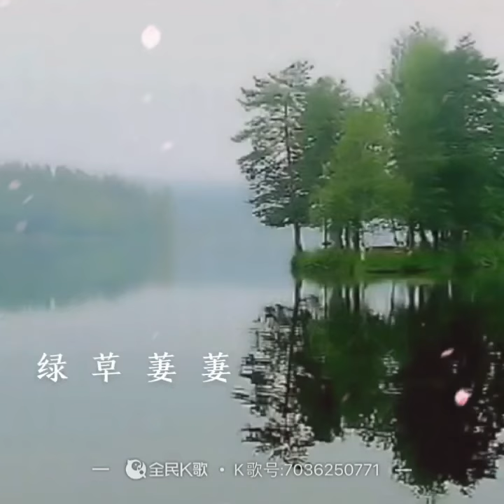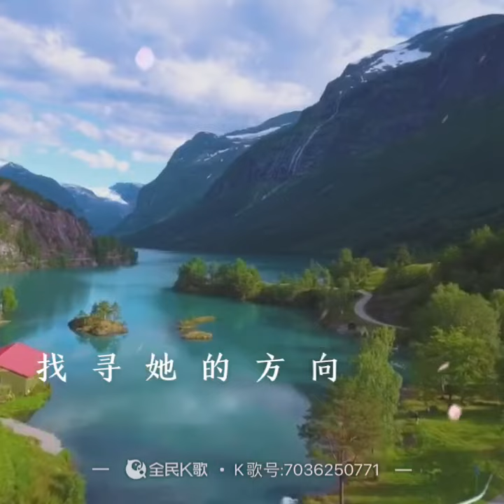安康盈赢版《在水一方》Dr. Xueying Liu’s music channel. My songs and my MTVs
Dr. Xueying Liu’s music channel. My songs and my MTVs! I love singing and started singing at 10 months old. But I love medicine too. I wanted to be a doctor since age 3 because I wanted to help my dad who had been sick before I was born. Now, I have the opportunity to share my songs and videos to you! Thank you!